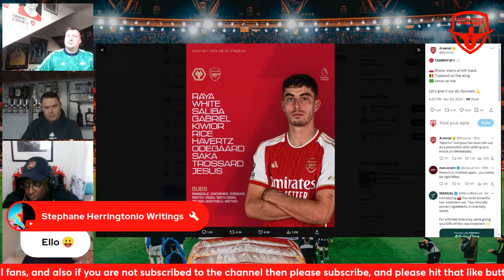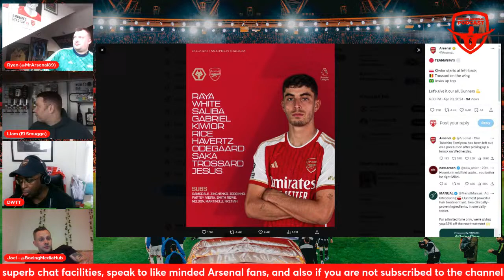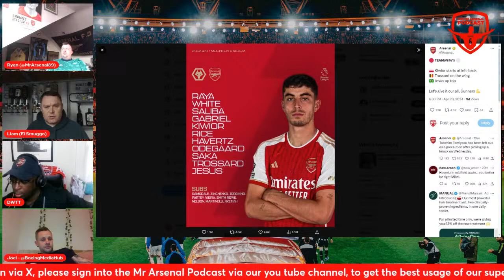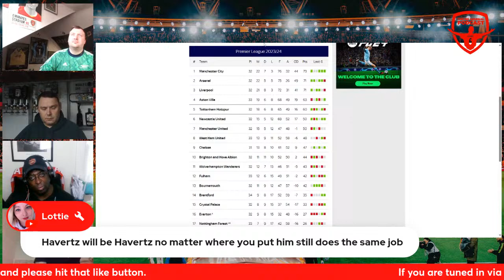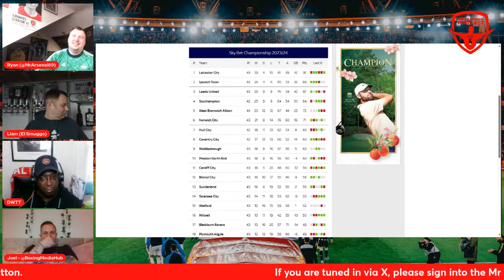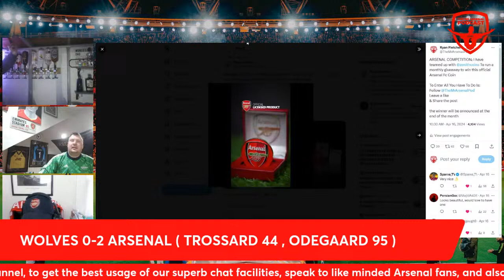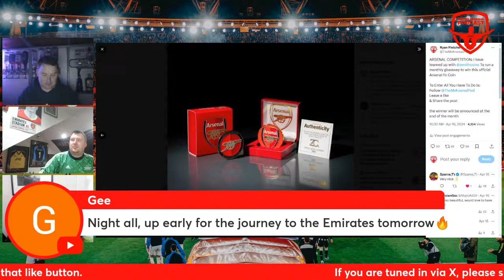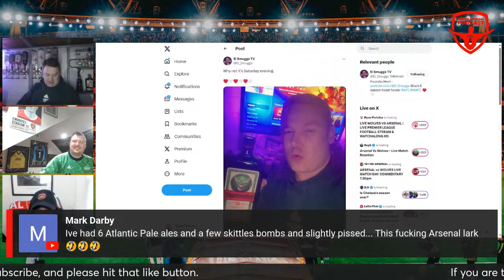LIVE WOLVES VS ARSENAL | LIVE PREMIER LEAGUE FOOTBALL STREAM & WATCHALONG HD